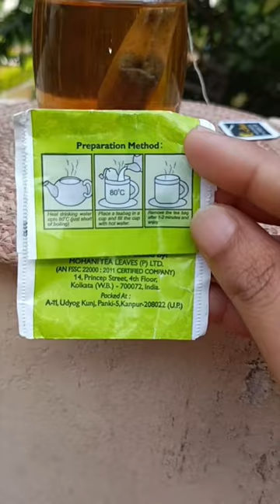How to make Lipton green tea at home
How to make Lipton green tea at home, Lipton green tea weight loss, Lipton green tea kaise banaye, Lipton green tea recipe, Lipton green tea kaise banate hain,